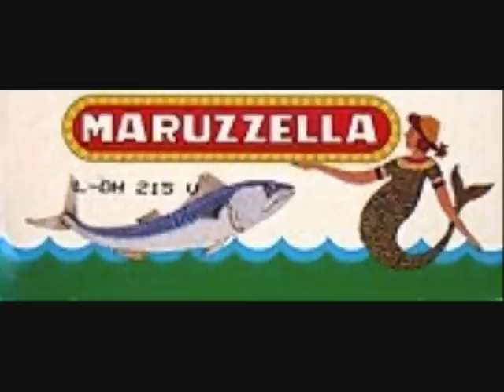maruzzella - roberto murolo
Maruzzella. Esecuzione di Roberto Murolo